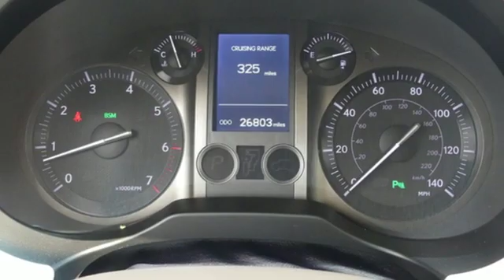Used 2017 Lexus GX Chantilly Dale City VA DC, MD LP190257 - SOLD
Year: 2017
Make: Lexus
Model: GX
Trim: 4WD
Engine: L Cyl.
Color: WHITE
Interior: SEPIA
Mileage: 26801
Stock #: LP190257
VIN: JTJBM7FXXH5159100
L/CERTIFIED!!! CLEAN CARFAX!!! NEW FRONT AND REAR BRAKE PADS/ROTORS!!! PREMIUM PACKAGE!!! NAVIGATION!!! INTUITIVE PARK ASSIST!!! HEATED AND VENTILATED SEATS!!! BACKUP CAMERA!!! BLIND SPOT MONITOR!!! This Vehicle is L/Certified with Warranty Coverage up to 6 years from the Date of first use and Unlimited Miles!! You will also receive Complimentary Scheduled maintenance for the next 2 years or 20,000 miles!! With 24/7 roadside assistance and trip interruption services. Peace of mind that extends beyond the vehicle’s original warranty. That’s not all!! It has been through a rigorous 161 point SAFETY and QUALITY inspection! Our Service department is open from 5:30am to 11:00pm 365 days a year!!! NO APPOINTMENT NECESSARY!!! With FREE Wi-Fi internet Cafe, Children’s Play Area, Snacks, massage chairs and Sports Lounge. Be a part of the Pohanka Lexus family. *SiriusXM satellite radio (complimentary 90-day trial subscription included)

Address:
13909 Lee Jackson Memorial Hwy